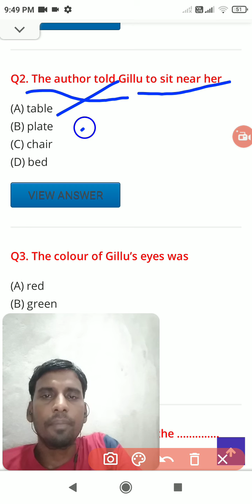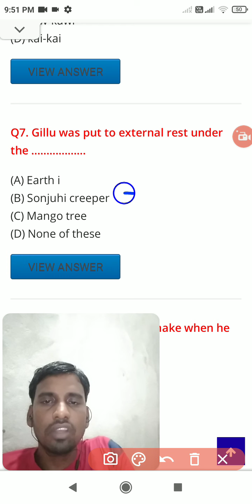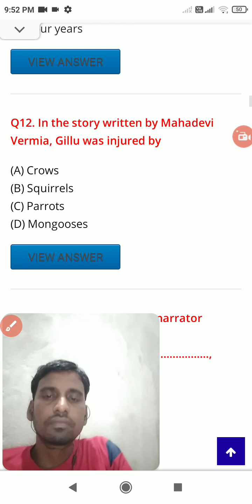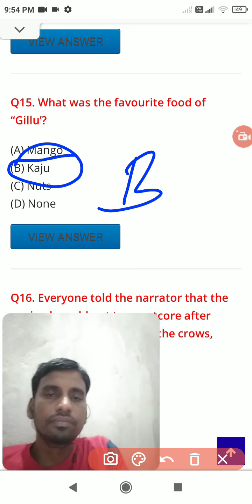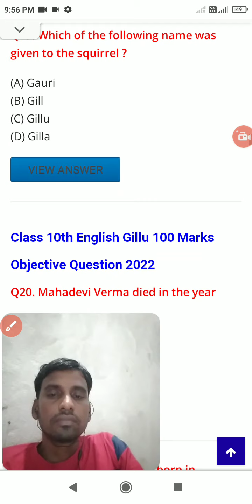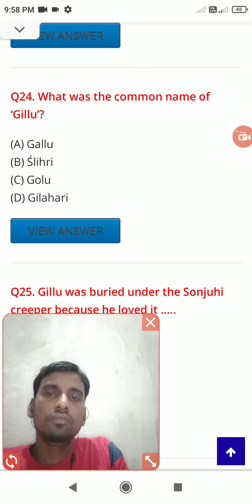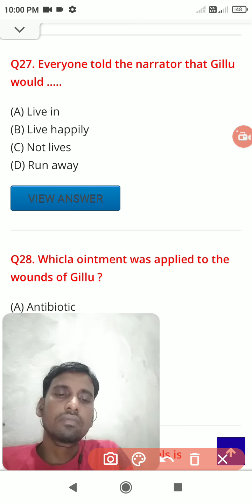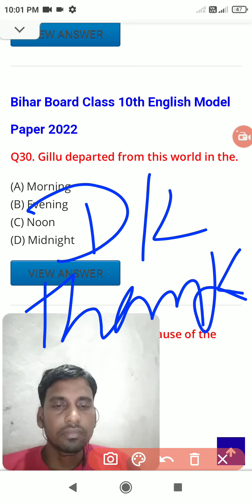गिल्ली का objective question 10th class